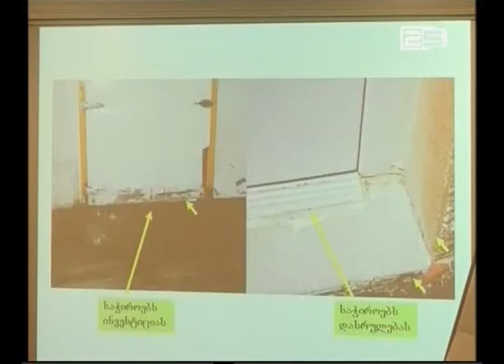ტრენინგი კვების ობიექტების მენეჯერებისთვის